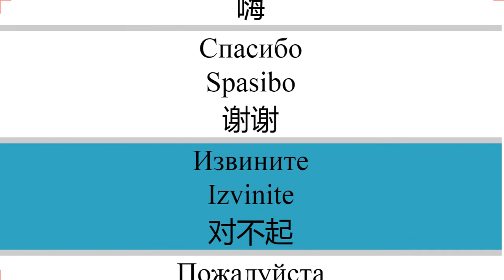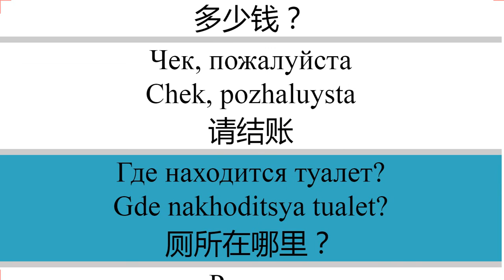学俄语口语8000句一分钟就会